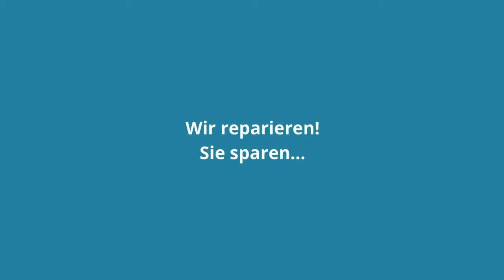Porsche 997 Bose Verstärker Verstärker Reparatur 7PP 035 223 P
Verstärker defekt. Reparatur bei uns möglich meistens auch nach Wassereintritt. Porsche 997 Bose Verstärker. Wir machen das...
Der MOST-Ring wird gestört und die Ringbruchdiagnose ergibt einen defekten Verstärker. Der MOST-Bus basierte Porsche Bose DSP-Verstärker kann geprüft und repariert werden.